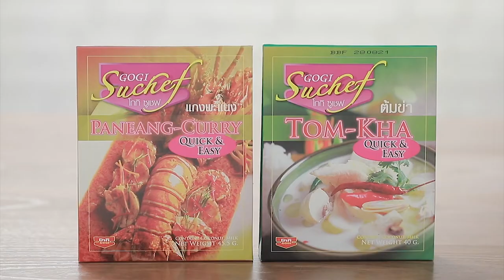เต็มปากเต็มคำ (รูปแบบใหม่) โจทย์วัตถุดิบ หน่อไม้| EP.126 [1/3]